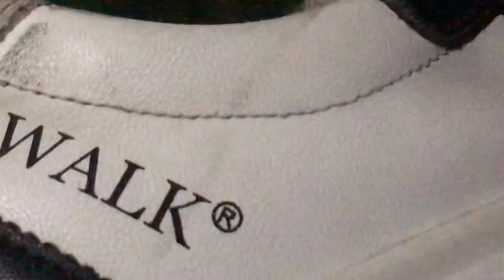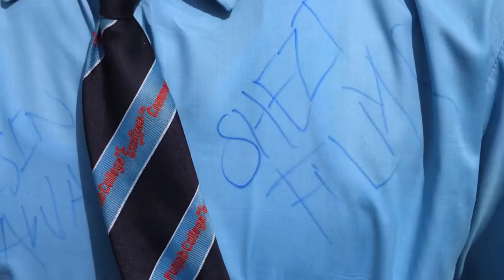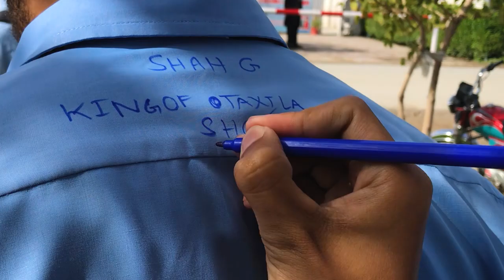Last Day of College | 2022-2024 | na jany phir mulaqat ho na ho | *video contains music*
hello beautiful peoples! this video is about my last day of punjab college i will miss my brothers .this is 2024 and im posting it .
i hope you will love the funny part of video